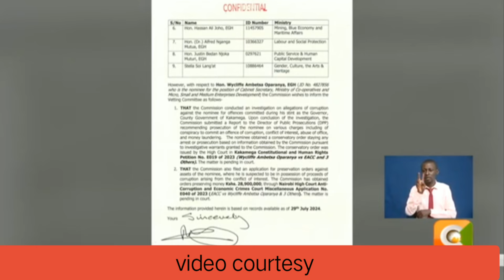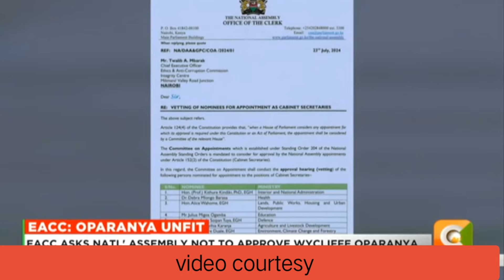Crack in oparanya's CS nomination as EACC drafts his case scandals admits to rejection